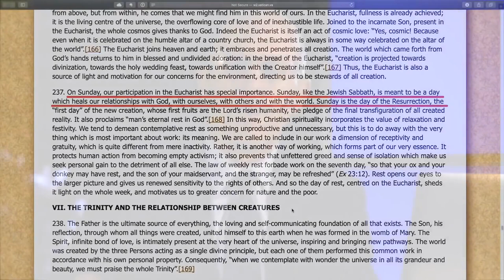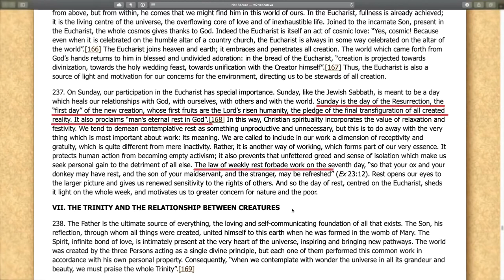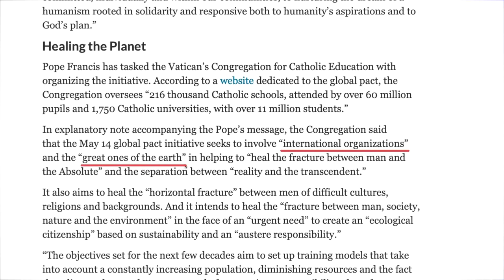Papież wzywa do podpisania paktu - Doug Batchelor (lektor PL)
Posłuchaj unikatowej analizy teologicznej, w oparciu o światowe wydarzenia, autorstwa pastora Douga Batchelora, dyrektora „Amazing Facts”, na temat przesłania papieża Franciszka do przywódców świata. Zwołuje on na maj 2020 roku do Rzymu międzynarodową konferencję mającą na celu podpisanie globalnego paktu na temat edukacji. Poznaj dlaczego.

W filmie autor odnosi się do następujących dokumentów:

1. (English version of pope message for the lunch of the Global Compact on Education).
2. (English version of encyclical letter „Laudato Si'”).
3. (polski tekst deklaracji podpisanej z imamem w Al-Azhar).
4. (oryginalna wersja przesłania Franciszka z kanału Watykanu).
5. (oryginalna wersja przetłumaczonego filmu z kanału „Amazing Facts”